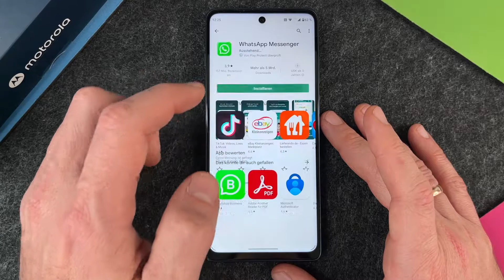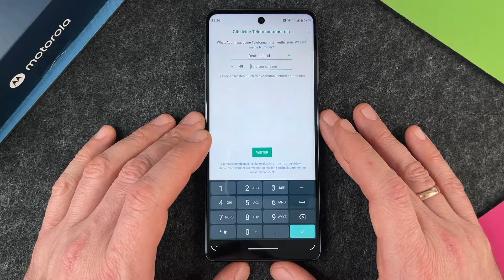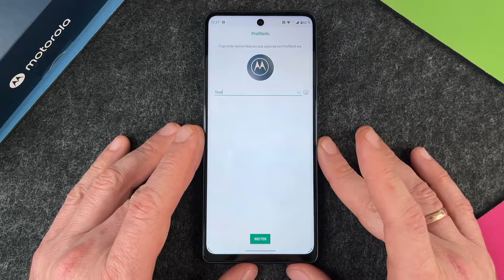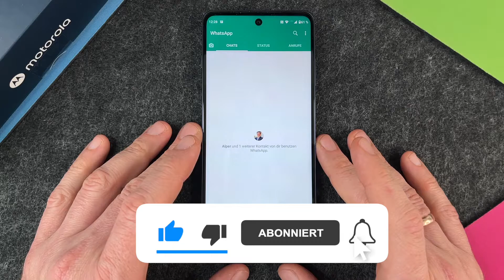Motorola moto g200 5G - WhatsApp installieren • 📱 • 💬 • 🗣 • Anleitung | Tutorial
WhatsApp gehört bestimmt zu den ersten Apps, die man auf dem Motorola moto g200 5G installieren will und wir zeigen, wie's geht. Habt Ihr Euch das moto g200 aus dem Hause Motorola zugelegt oder geschenkt bekommen und möchtet gerne damit loslegen? Dann wollt Ihr doch bestimmt auch WhatsApp installieren, um mit Familie, Freunden und Bekannten zu chatten... Lasst Euch in diesem Video von uns zeigen, wie Ihr beim Herunterladen und Installieren von WhatsApp vorgeht und welche Schritte Euch bei der Einrichtung von WhatsApp auf Eurem Motorola moto g200 erwarten. Wir durchlaufen mit Euch diesen Prozess komplett, damit Ihr schnellstmöglich bereit seid, loszuchatten. Viel Spaß dabei.